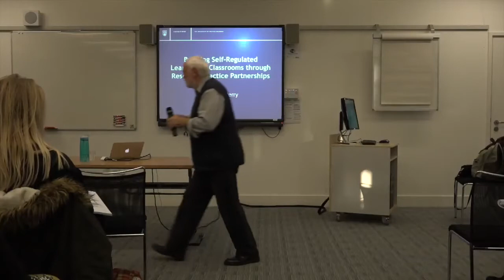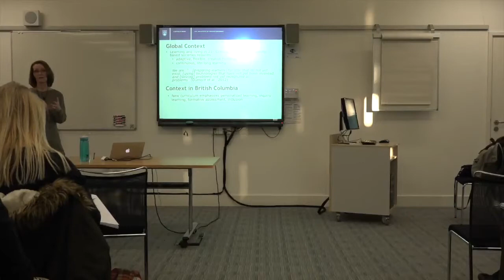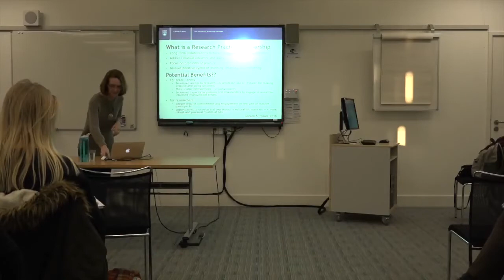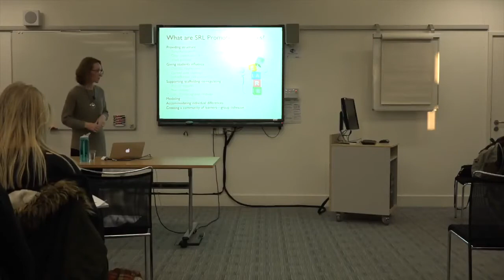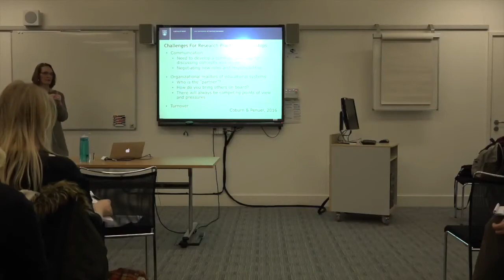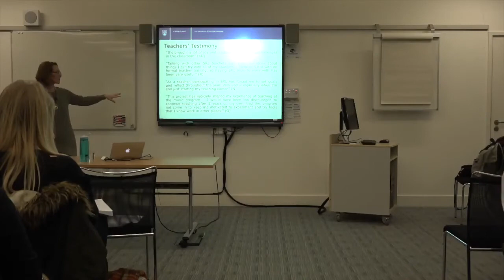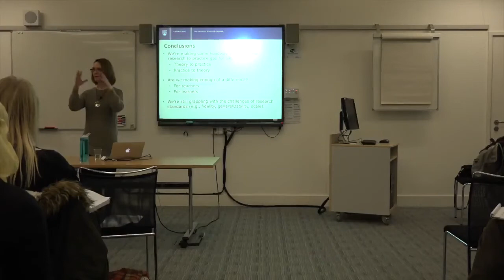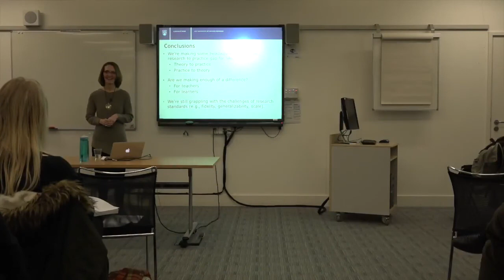Bringing Self-regulated Learning to Classrooms through Research-Practice Partnerships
In her talk, Dr Perry reviews the research-practice framework in two separate research projects, addressing some of the challenges associated with traditional approaches to conducting research, challenging notions of control and fidelity.

This talk was originally recorded on the 25th October 2016.